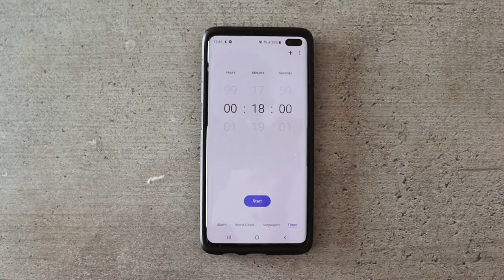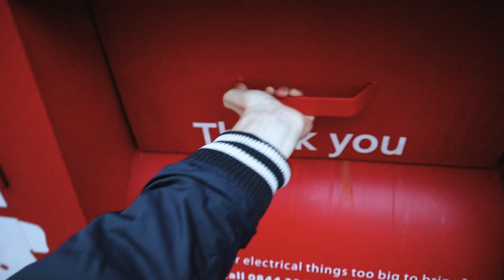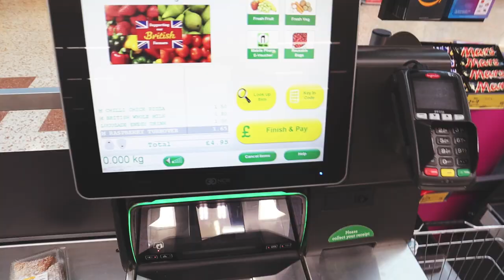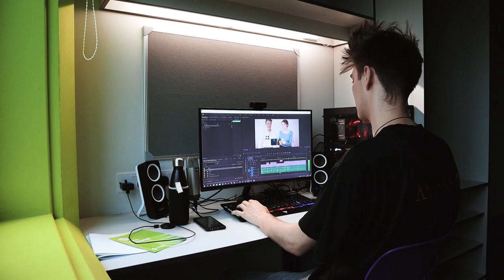UNIVERSITY MOVE IN DAY | NORTHUMBRIA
Moving into my new place and preparing my room! Welcome back to student life at Northumbria University 👨‍🎓😁